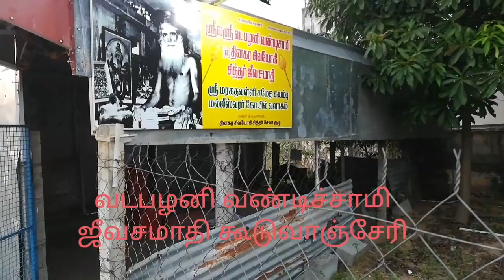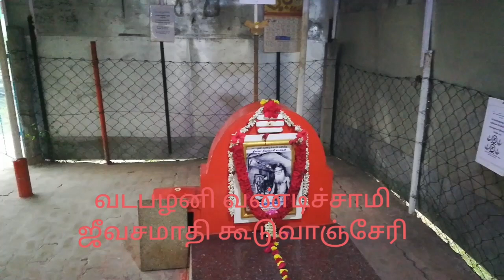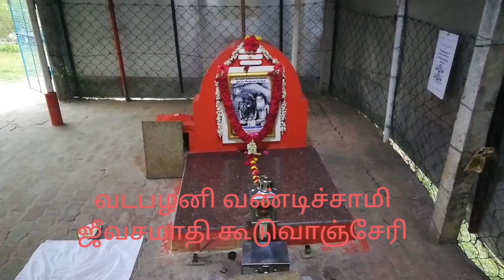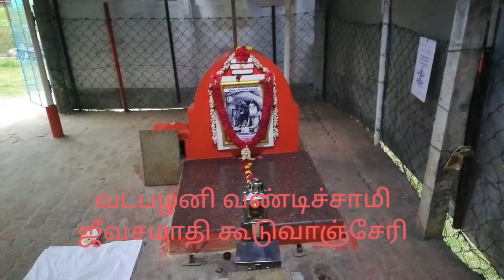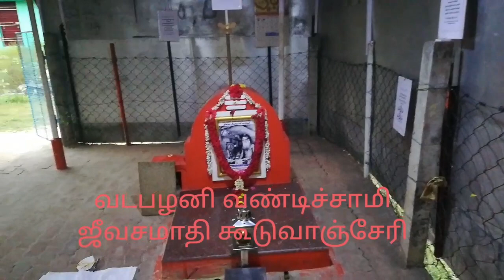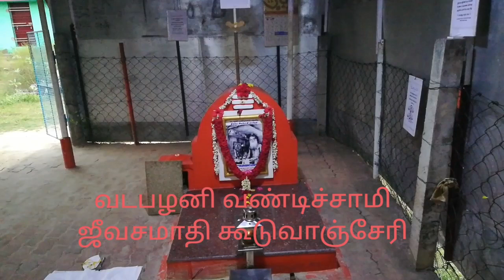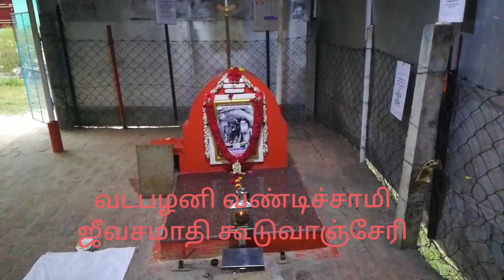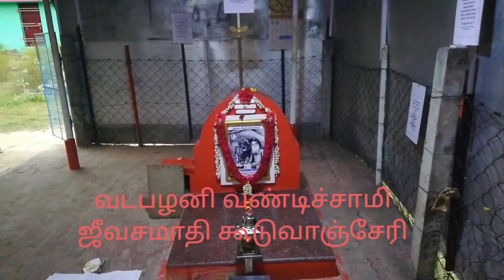வடபழனி வண்டிச்சாமி ஜீவசமாதி கூடுவாஞ்சேரி#🔴live Recording samadhi Tour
வடபழனி வண்டிச்சாமி என்கிற தினகர சிவயோகி சுவாமிஜி
ஜீவசமாதி கூடுவாஞ்சேரி !